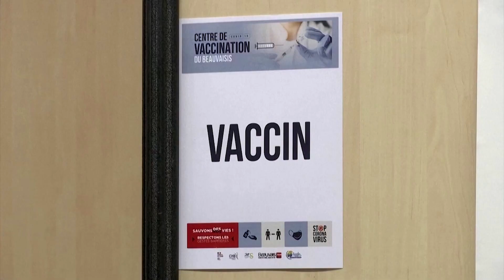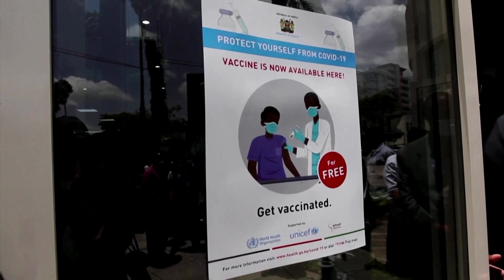Vaccine hesitancy slows Africa's COVID-19 inoculation drive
In Africa, health experts say a combination of warnings about possible rare blood clots, the rubbishing of vaccines by some leaders and mixed messages over expiration dates have all contributed to the slow rollout across the continent.